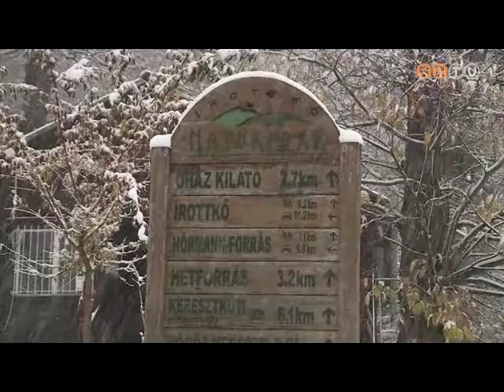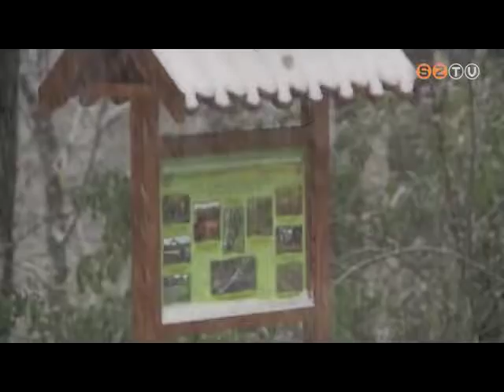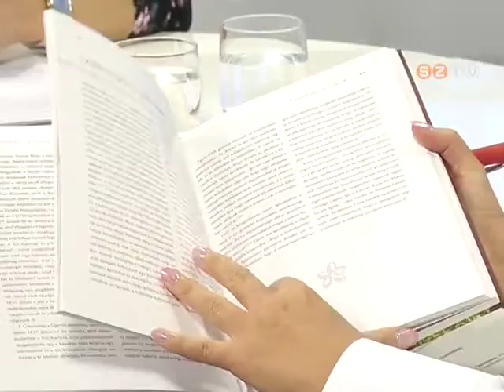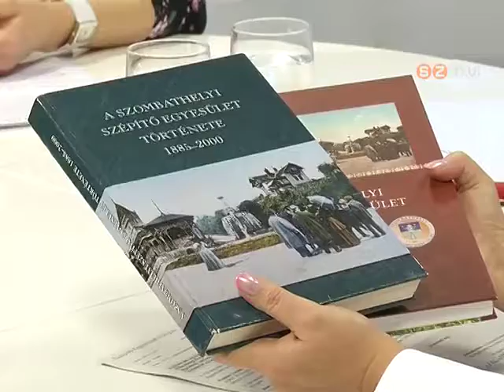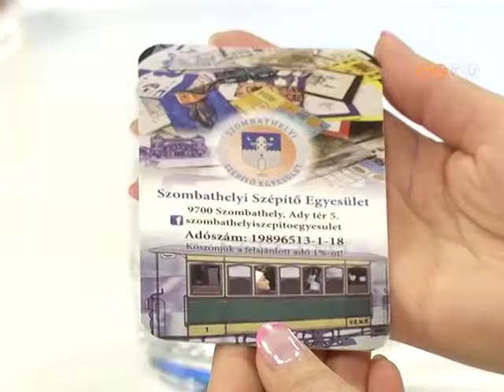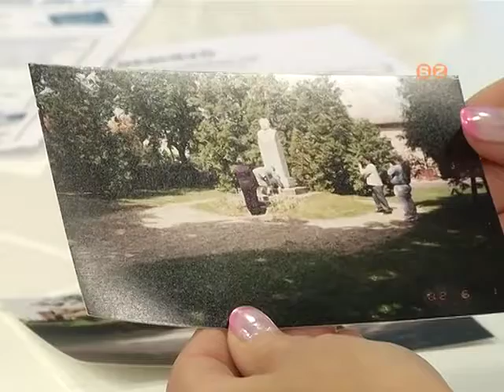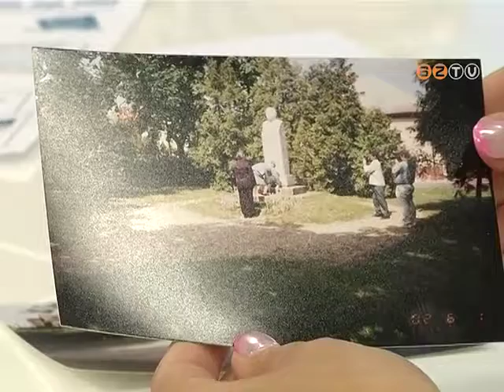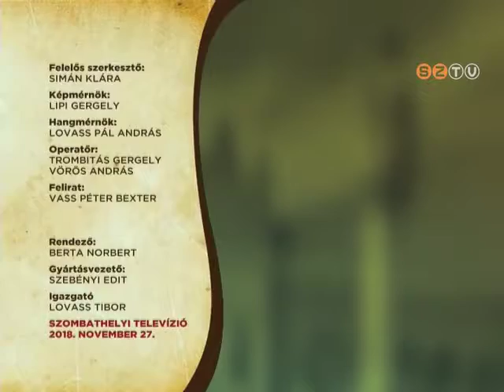Szombathely Ma - 2018. november 27.